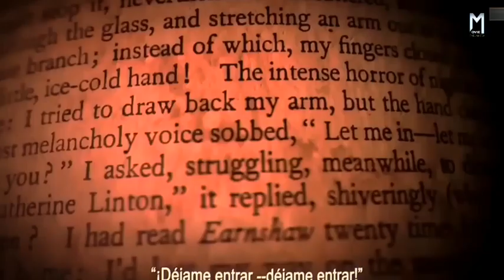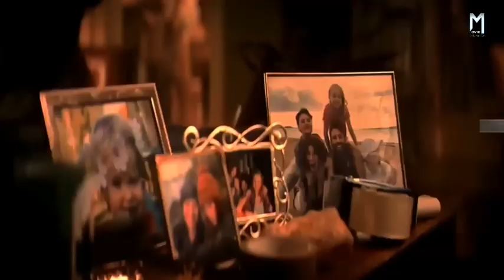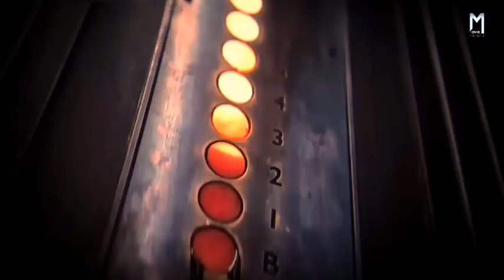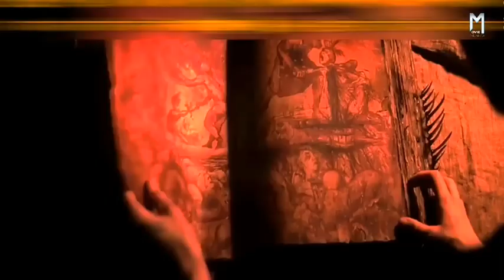दो बिछड़ी हुई बहनों की एक डरावनी कहानी | Movie Explained in Hindi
दो बिछड़ी हुई बहनों की एक विकृत कहानी, जिनका पुनर्मिलन मांस रखने वाले राक्षसों के उदय के कारण बाधित हो जाता है, जिससे उन्हें जीवित रहने की प्रारंभिक लड़ाई में धकेल दिया जाता है क्योंकि उन्हें परिवार के सबसे बुरे सपने का सामना करना पड़ता है।

Movie:  Evil Dead Rise ( 2023 )